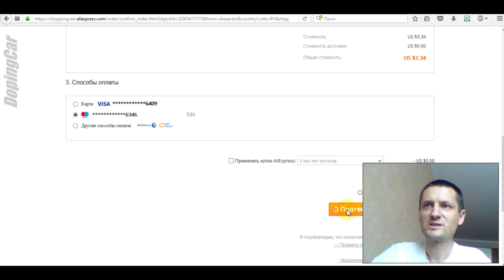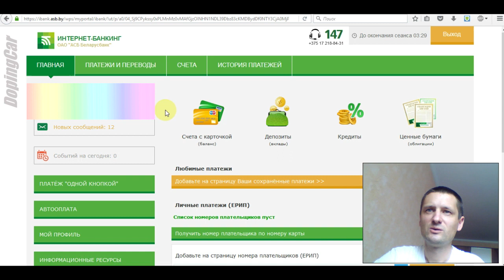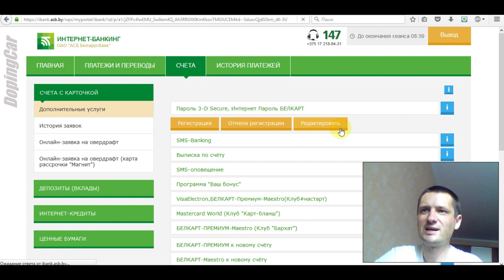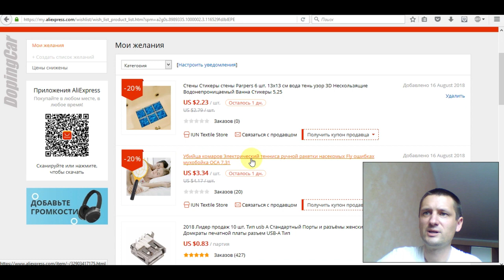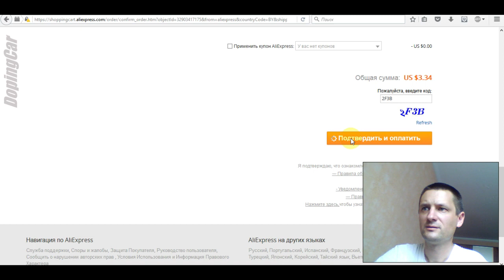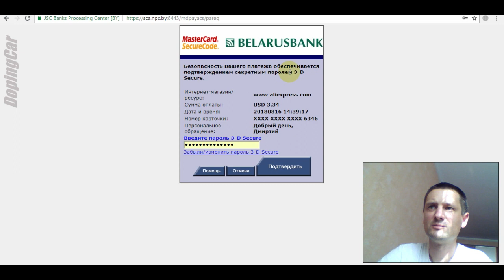AliExpress Неудачный платёж. Делаем на карточке 3-D Secure пароль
Если не проходят платежи на AliExpress, возможно причина в этом. Chat Системная ошибка.
Список банков, карты которых участвуют в программе 3-D Secure:
Авангард
Альфа-банк
Банк Москвы
ВТБ24
Газпромбанк
МастерБанк
Райффайзенбанк
Сбербанк
Русский Стандарт
Тинькофф Банк
Ситибанк
Связной Банк (с окт. 2012)
Пробизнесбанк (для Мастеркард)
Промсвязьбанк
МИнБ (с июля 2012)
Банк Возрождение (с дек. 2012)
Росбанк (с янв. 2013)
Уралсиб (с июня 2013)
Ханты-Мансийский банк (с авг. 2013)
Открытие (с окт. 2013)
Абсолют Банк (с окт. 2013)
МДМ Банк (с ноября 2013)
Ренессанс-кредит (с ноября 2013)
Траст Банк (с дек. 2013)
Банк ИТБ (с февр. 2014)
Нордеа Банк (с апреля 2014)
Финам (дата неизв.)
Петрокоммерц (февраль 2015)